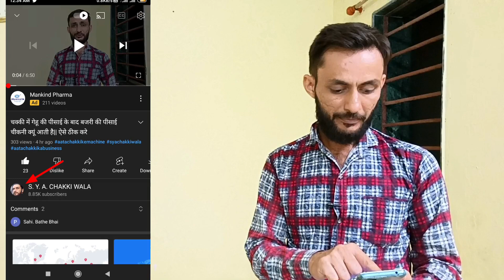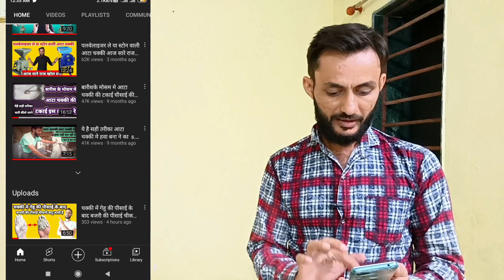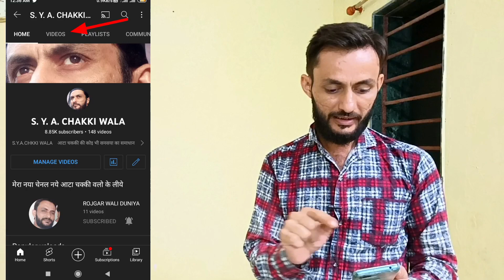आप के काम के आटा चक्की के वीडीयो मेरी चेनल(channel)पर। इस तरहा आसानी से ढूंडे